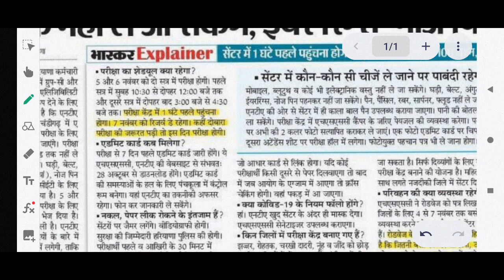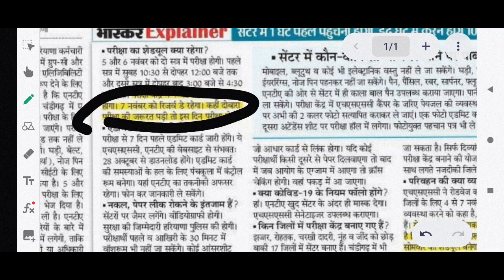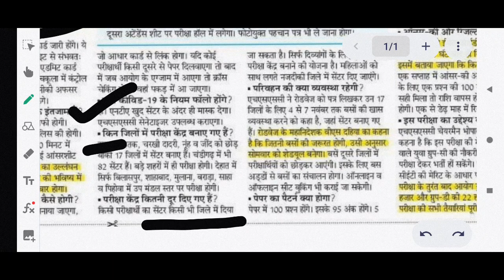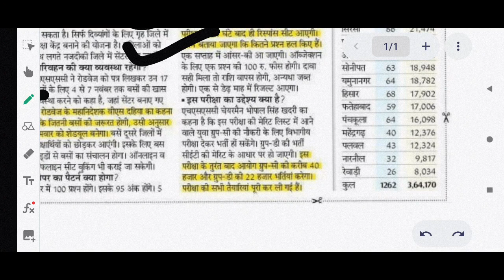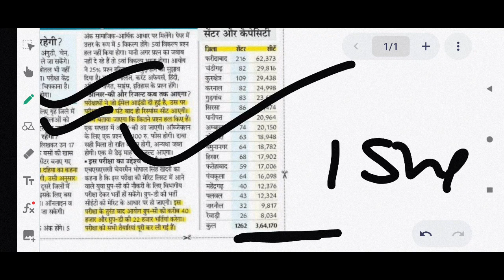Haryana CET Exam Date Confirm !! Answer key कब देंगे !! Official Update